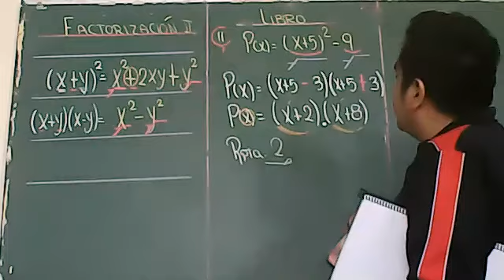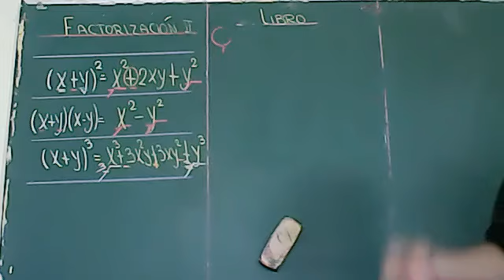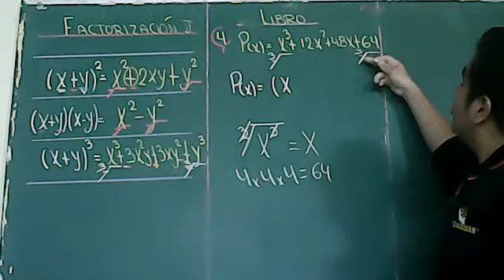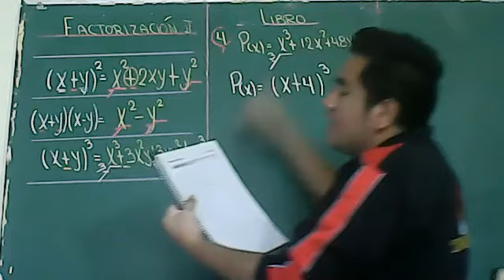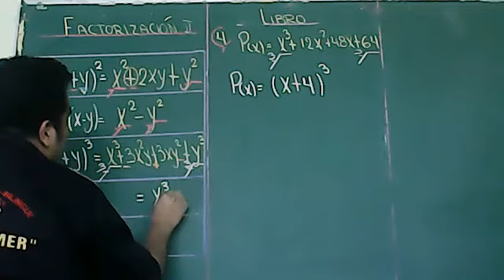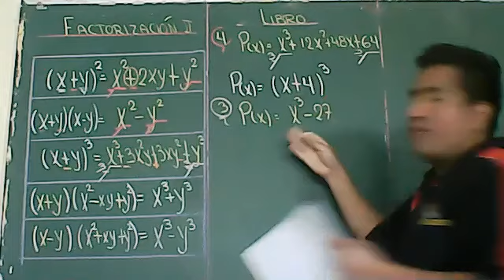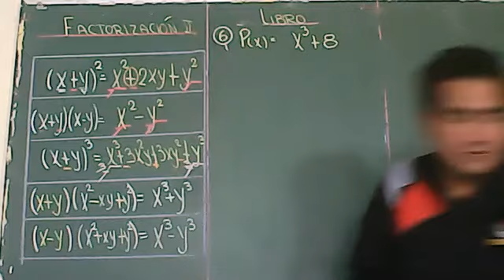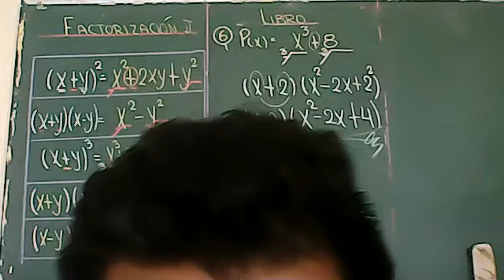FACTORIZACIÓN II PRE II P-2